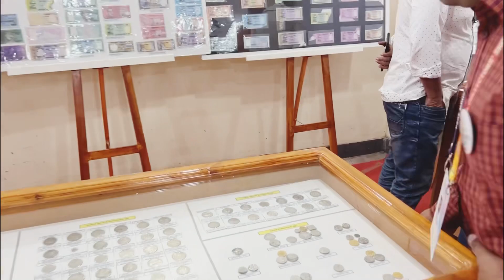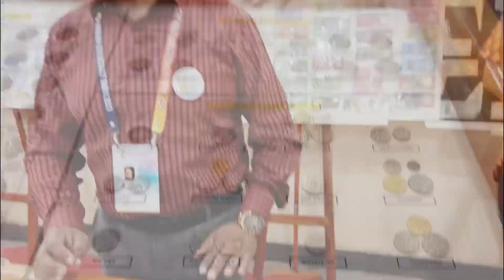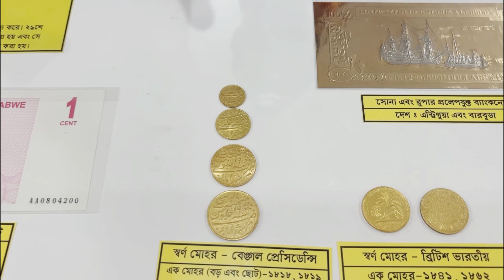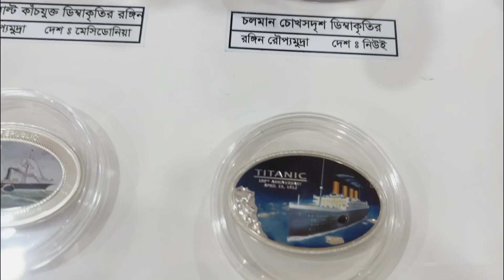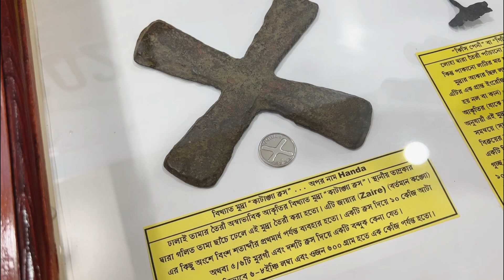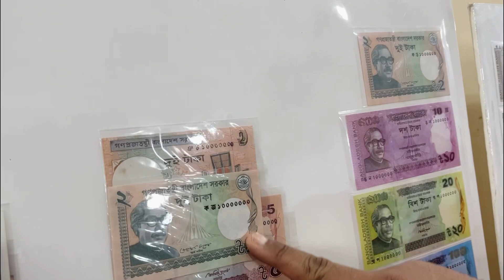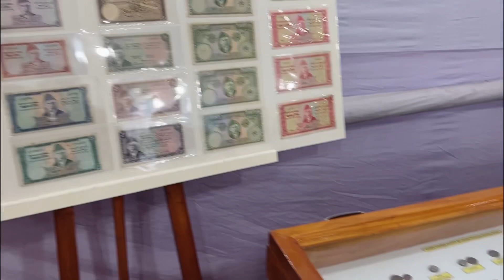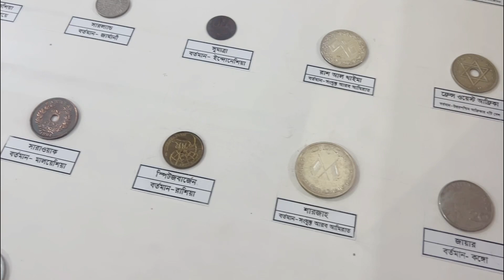Robi’s amazing collection I Khulna Collectors Show I Khulna Vlog # 08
Please click the link bellow to view Robi’s amazing collection